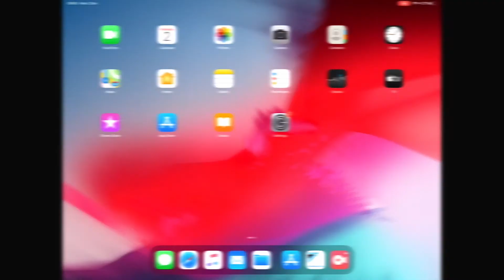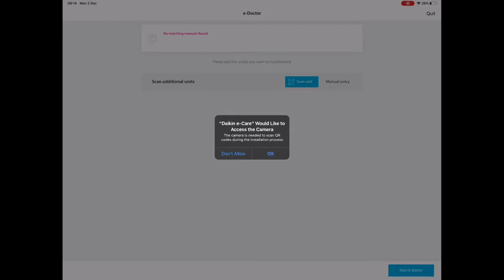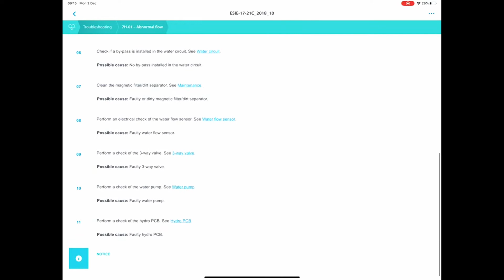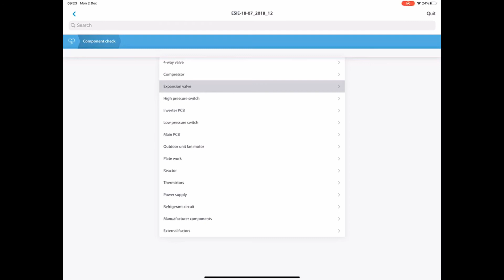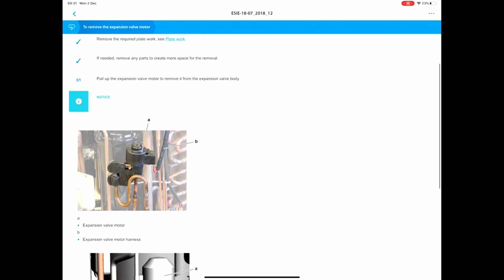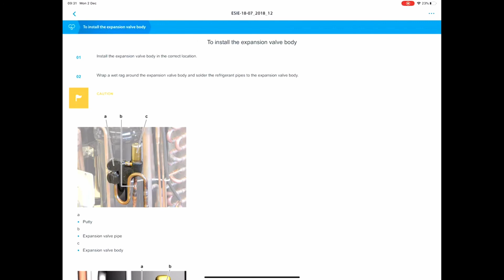Solución de problemas y Reparación con Daikin e-Care App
Solución de problemas y Reparación con la aplicación e-Care de Daikin.
Ejemplo: Altherma

En este vídeo verás como...
Descargar e Instalar la aplicación e-Care de Daikin
Solución de problemas (e-Doctor)
Comprobación de Componentes
Reparación de componentes